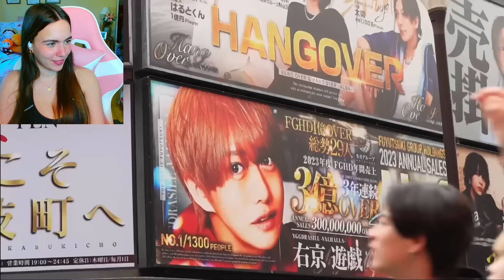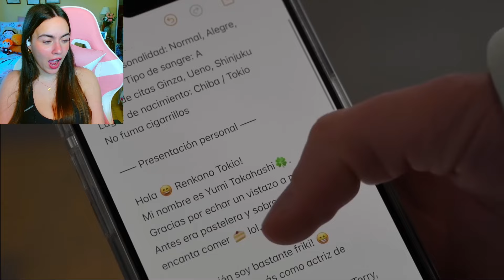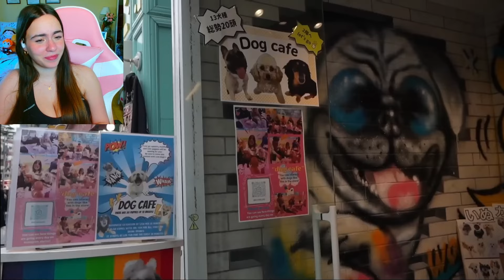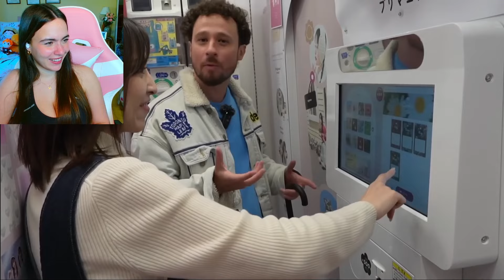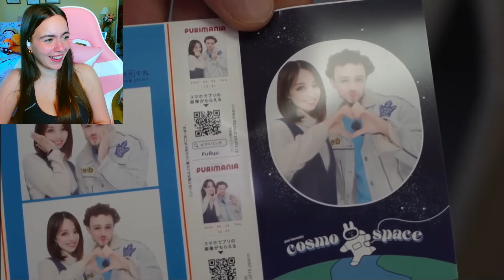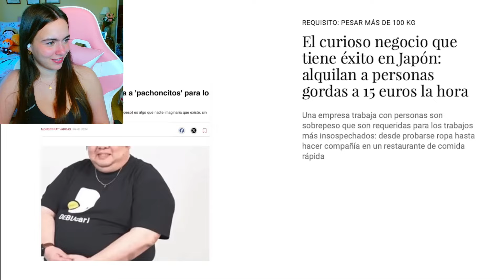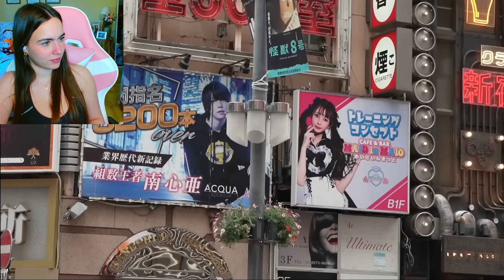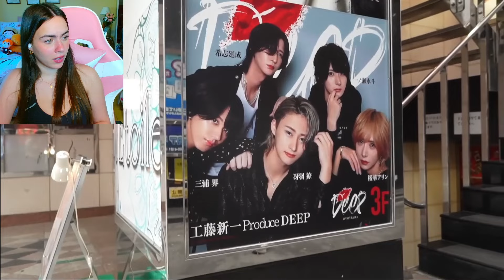QUIERO RENTAR UNA NOVIA!! UwU - reacción a Luisito Comunica